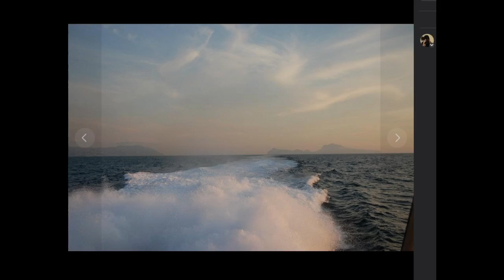Sailing to the Isle of Capri